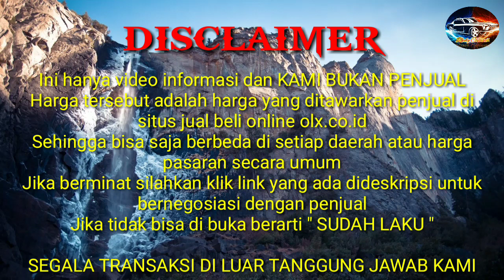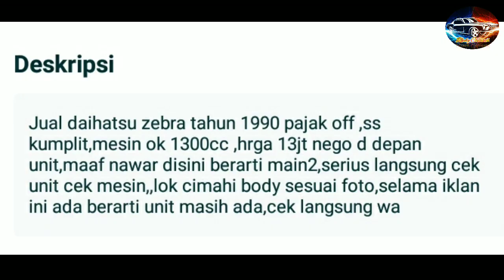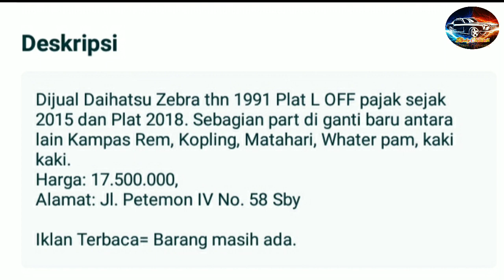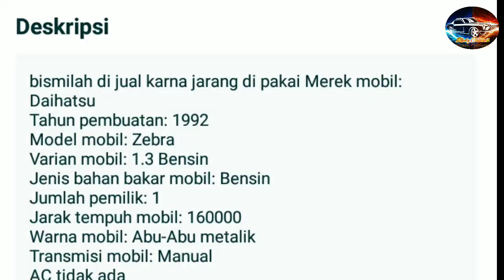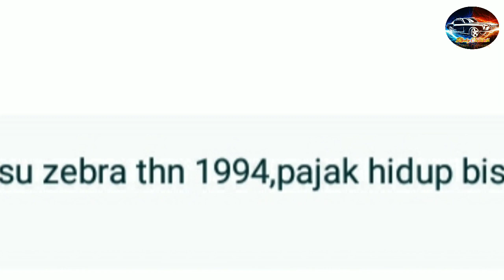INFO HARGA DAIHATSU ZEBRA Th. 1990 - 1994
AWAS PENIPUAN !!!...

Terima Kasih..